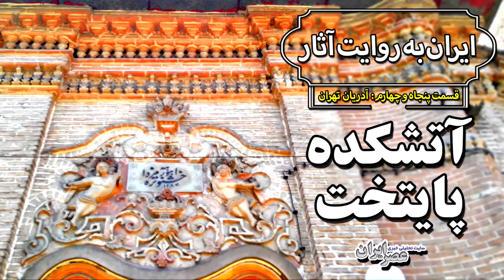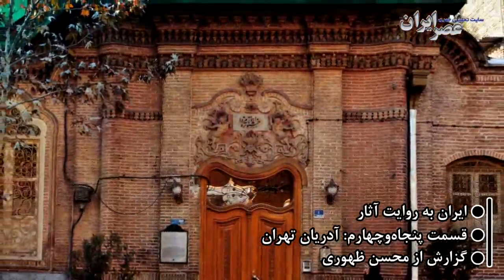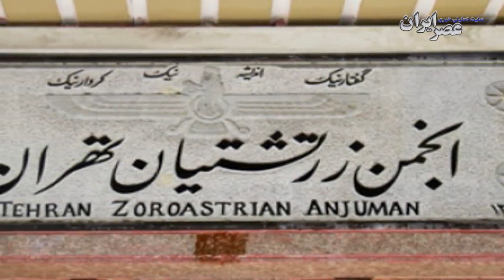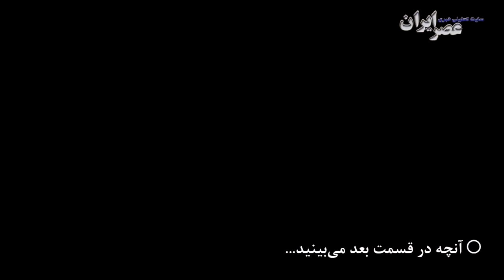آتشکده تهران که نمی‌خواستند ساخته شود / ایران به روایت آثار؛ قسمت ۵۴: آدُریان تهران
تهران، در کنار ری کهن آباد شد. در کنار شهر مهمی که در دوره ساسانیان، یکی از مراکز دینی آن‌ها بود. ری که زیر پای مغولان ویران شد، روستای شمالی‌اش کم‌کم جان گرفت؛ دیوار و دروازه‌ای پیدا کرد و بعد هم پایتخت کل ایران شد. پایتختی که به سرعت پر شد از اقوام و طرفداران ادیان مختلف که کسب و کار خود را در آن رونق می‌دادند.
تهران در کنار ری باستانی رشد کرده بود. شهری بزرگ که خرابه‌های آتشگاه بزرگ بهرام بر تپه میل‌اش هنوز باقی است و نشان از قدمت حضور زرتشتیان در آن منطقه دارد. اما زرتشتیان تهران در طول دوران سلسله قاجار، که این شهر را پایتخت کردند، نیایشگاهی برای خود نداشتند. داستان ساخت نخستین نیایشگاه آنان را در این قسمت از «ایران به روایت آثار» ببینید